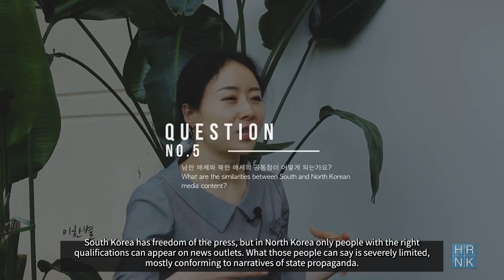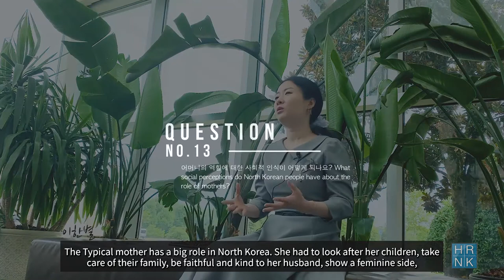Women's Rights & K-pop in North Korea: Interview with Director Lee Han-Byeol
Welcome to HRNK Interview Series, a program where we invite you to hear from human rights activists, North Korean defectors, and experts in academia and in the field, dedicated to upholding North Korean human rights.

We express our deep thanks to Director Lee Han-Byeol for accepting our interview request. You can learn more about Lee Han-Byeol and her work through her YouTube channel and organization homepage

To learn more about North Korean human rights, here are some good starter resources, written by HRNK researchers.